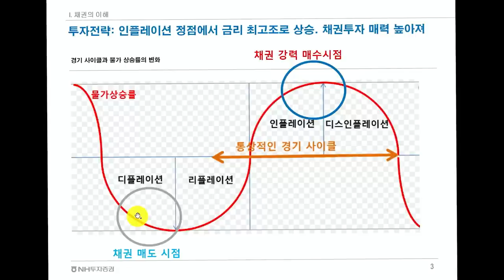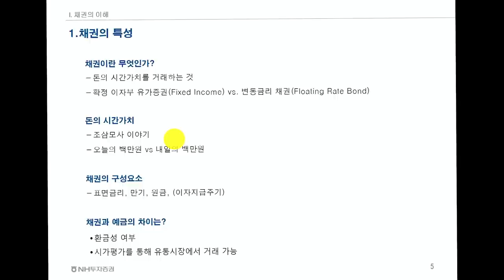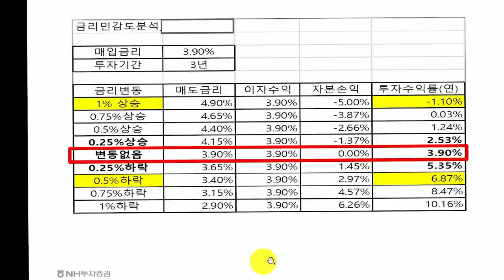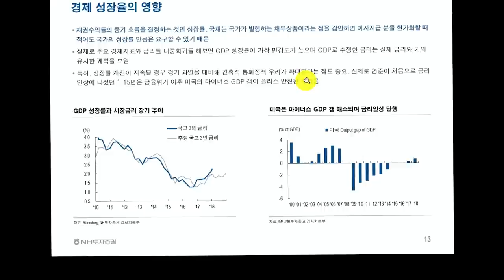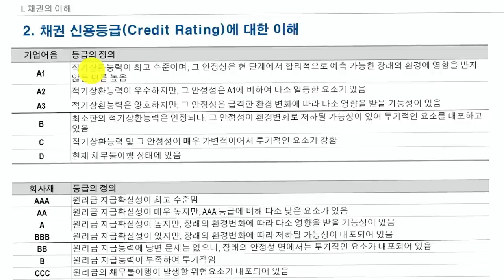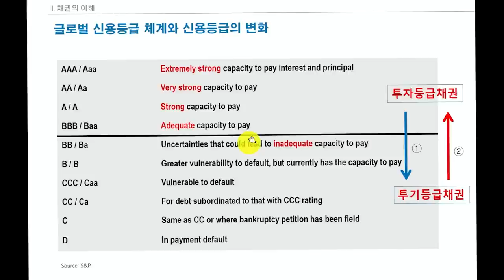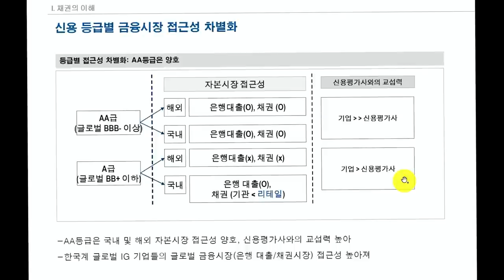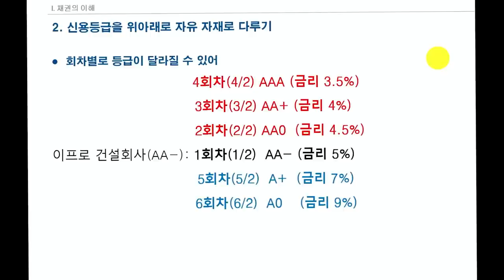주식의 스릴과 채권의 안정성, 여러분의 선택은? [신과투어 : 신환종 NH투자증권 FICC 리서치센터장 겸 NH WM 마스터즈 자문위원]